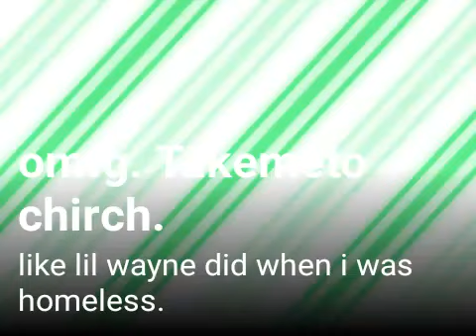Take me to church again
By crystal kuegel